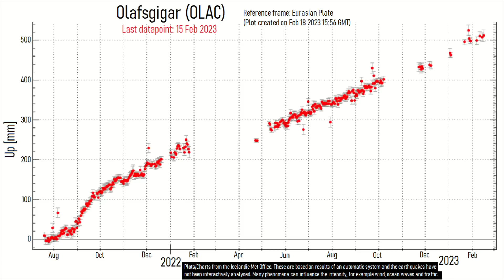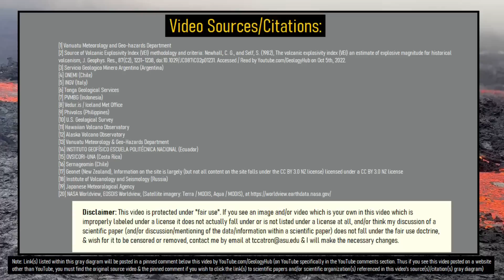This Week in Volcano News; A Large Hole Appears in the Askja Volcano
In Iceland, a large hole appeared in the Ice of the Askja volcano's youngest caldera three months early, seemingly coinciding with the center of its ongoing magmatic intrusion. Also, in Indonesia the Tangkuban Parahu volcano was the site of an observed orange glow on February 9th, yet it is not considered to be erupting and its alert level was not raised. This video will discuss these two stories & list the 46 volcanoes which are actively erupting across the planet.

Thumbnail Photo Credit: M. Patrick, U.S. Geological Survey, Hawaiian Volcano Observatory, Public Domain

Video sources/citations are listed during part of the final 10 seconds at the end of this video. Linked websites from scientific papers or scientific agencies will be posted in a pinned comment by GeologyHub in the comments section below.

0:00 46 Erupting Volcanoes
0:18 This Week's Top Stories
0:37 Askja Volcano Update
2:39 Tangkuban Parahu
3:34 List of Erupting Volcanoes
3:46 Conclusion